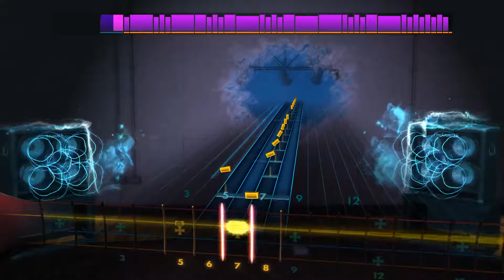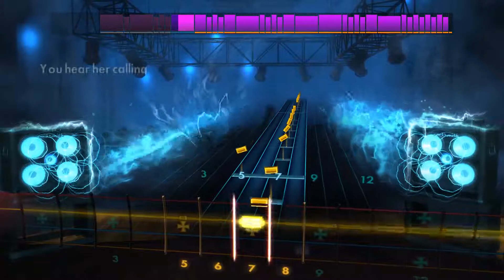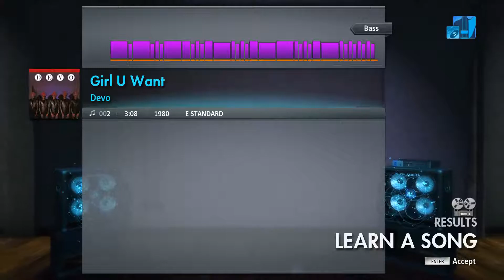[Rocksmith 2014] Girl U Want - Devo - Bass